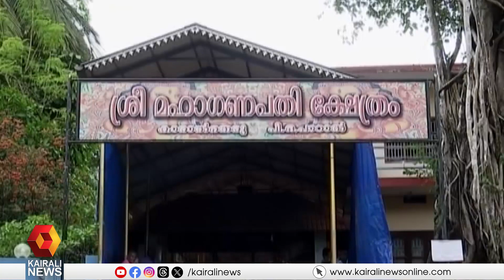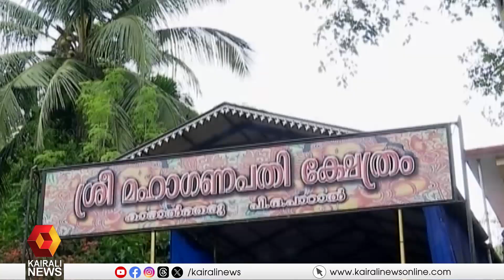കണ്ണൂർ കാരാൽ തെരുവ് ഗണപതി ക്ഷേത്രത്തിന്റെ കുളം നവീകരിക്കാന്‍ 64 ലക്ഷം; സന്തോഷത്തിൽ നാട്ടുകാർ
നൂറ്റാണ്ടുകളുടെ പഴക്കമുള്ള കണ്ണൂർ കാരാൽ തെരുവ് ഗണപതി  ക്ഷേത്രക്കുളത്തിന്റെ നവീകരണത്തിന് സർക്കാർ 64 ലക്ഷം രൂപ അനുവദിച്ചതിന്റെ സന്തോഷത്തിലാണ് ക്ഷേത്രം ഭാരവാഹികളും നാട്ടുകാരും.
64 lakhs sanctioned for renovation of pond in ganesha temple at speaker an shamseers constituency